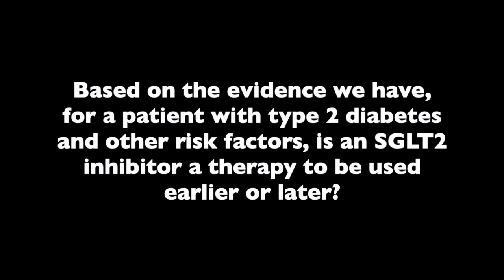Dr Darren K. McGuire Discusses Use of SGLT2 Inhibitors and GLP-1 Receptor Agonists in T2D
Many in the endocrinology community still endorse using metformin first in patients with type 2 diabetes, but that isn’t really necessary any more now that sodium-glucose transport protein 2 (SGLT2) inhibitors and glucagon-like peptide-1 (GLP-1) receptor agonists are available, said Darren K. McGuire, MD, MHSc, professor of medicine in the Division of Cardiology, Dallas Heart Ball Chair for Research on Heart Disease in Women, Distinguished Teaching Professor, at the University of Texas Southwestern Medical Center.